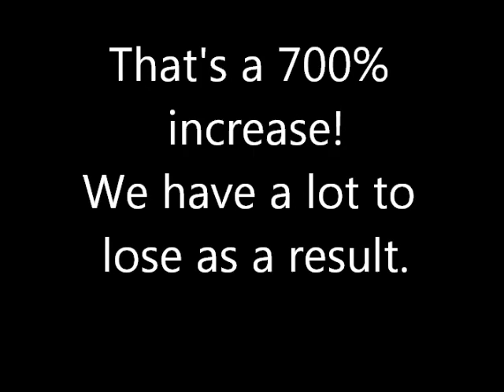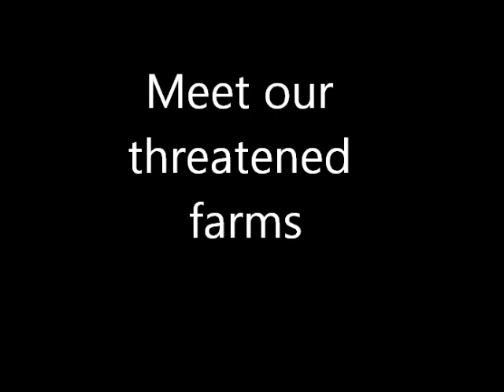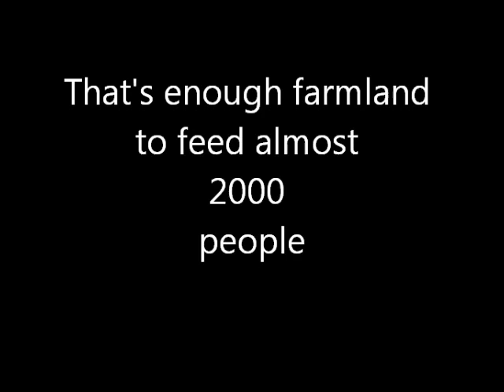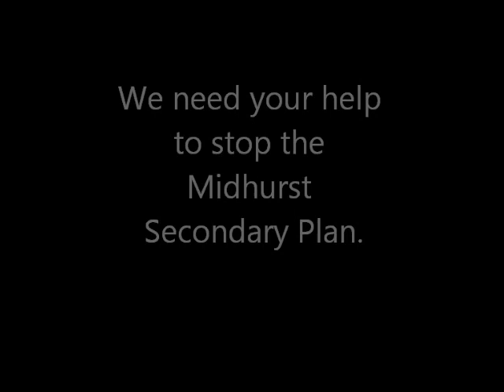Meet Midhurst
Sign our petition to save the farms and water that sustain us all.
This video quickly outlines what our small community stands to lose if the MSP goes forward.  The music was written by a Midhurst resident describing the rural nature of our community.